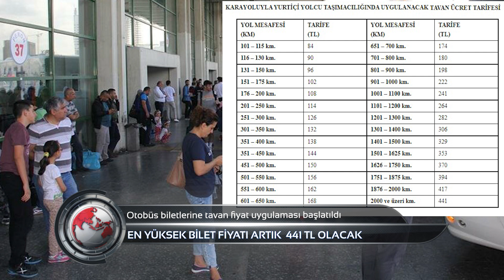Trabzontv 15 Temmuz Haberturu Rize'de ölü sayısı 7 oldu, Trabzon'da yapılan testlerin çoğu delta!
Rize'de ölü sayısı 7'ye yükseldi, kayıp 1 kişi ise aranıyor
RiZE FELAKETi YAŞADI!
15 Temmuz 2016’da o karanlık geceyi
YAŞATAN ZİHNİYETİ LANETLİYORUZ!
Trabzon'da yapılan testlerin çoğu delta varyantlı çıkıyor
TRABZON TABİP ODASI KORKUNÇ GERÇEĞİ AÇIKLADI!